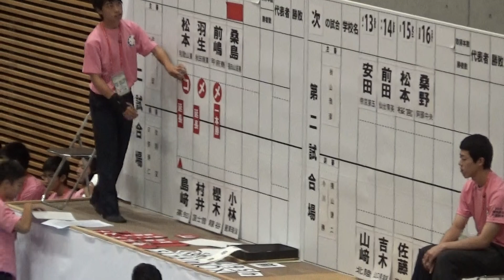2016年IH 剣道 女子 個人 2回戦 桑島葉月（福知山成美）vs 小林桃香（麗澤瑞浪）